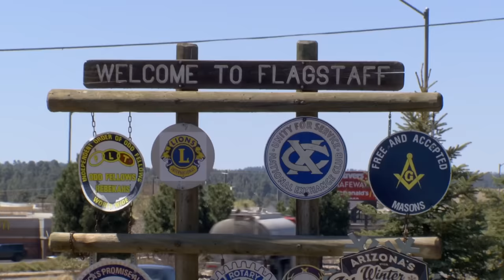Christine & Janelle’s Children Speak Out About Kody "He Chose Robyn" | Sister Wives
Christine and Janelle’s kids get together to discuss Kody. Garrison, Gabe and Gwendlyn make their opinions on Kody and Robyn very clear.